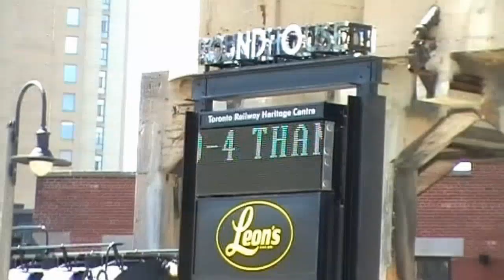Canada Ost 2010 7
Film in 8 Teilen unserer 2. Wohnmobilrundreise, die uns erst rund um den Ontario Lake führte, dann hoch zum Lake Huron und schließlich über den Algonquin Park zurück nach Toronto. Highlights der Reise unter anderen: Fort Henry, Wellesley State Park, Southwick Beach State Park, Fair Haven State Park, Niagara Falls, Fort George, Bruce Peninsula National Park, Lake Huron, Tobermory, Fathom Five Nationalpark, Killbear Provincial Park, Alqonquin Provincial Park und Toronto.